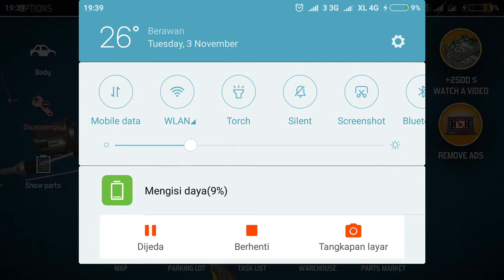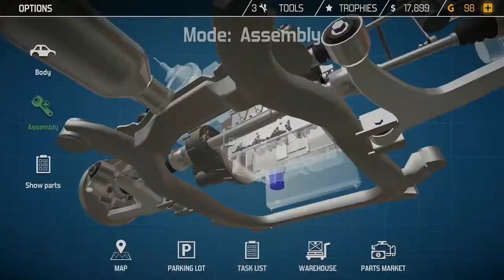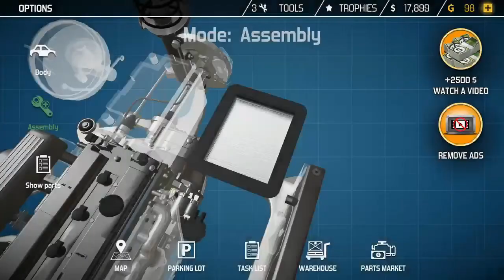Mechanic Simulator 2018 Mobile - Gameplay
Gameplay Mechanic simulator 2018 pada mobile version. disini kita diajak uttuk bagaimana melakukan rebuilt ulang dari sebuah mobil usang menjadi mobil layak pakai.